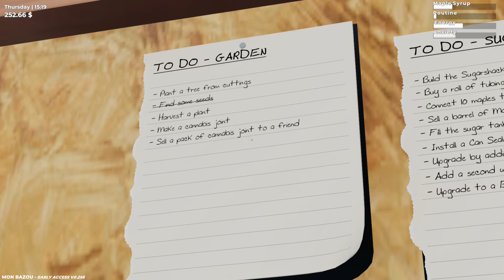Mon Bazou | Building The Sugarshack! | Wood For Francis!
In todays episode of Mon Bazou we get our Sugarshack built and deliver a few loads of wood to Francis!